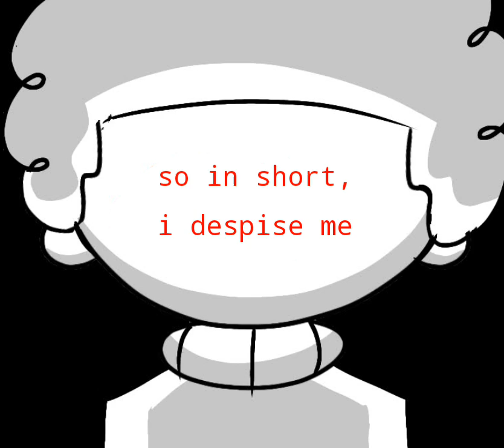"i just really hate your face" but a suicidal person wrote it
im kinda scared this video will cause harm to somebody, so here's a list of hotlines for all kinds of places in the world

i was inspired by that "i just really hate your face song" by kaden mackay. it was originally supposed to have the same tune as my inspiration, but i decided to just make my own melody.

also. uh. this song does come from a person who has thoughts like these on a daily basis so uh. just clarifying that because i dont want anybody to think im using these topics for clout or anything

hope you like the...uh...parody? is that what you would call this